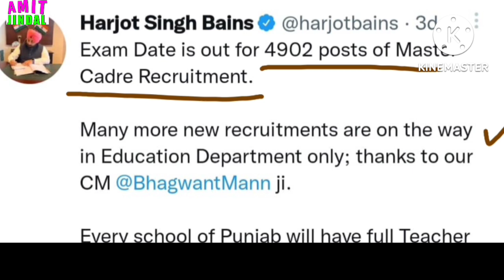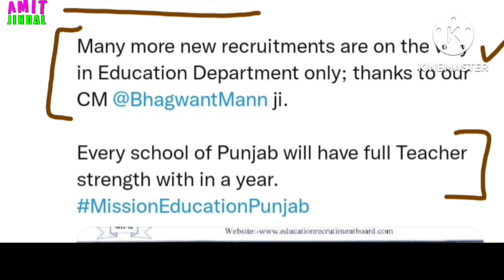ਨਵੀਂ ਅਧਿਆਪਕ ਭਰਤੀ ਬਾਰੇ ਸਿੱਖਿਆ ਮੰਤਰੀ ਨੇ ਕਹੀ ਵੱਡੀ ਗੱਲ Tweet ਕਰ ਦਿੱਤੀ ਜਾਣਕਾਰੀ ਬੇਰੁਜ਼ਗਾਰ ਅਧਿਆਪਕ ਜਰੂਰ ਸੁਣਨ